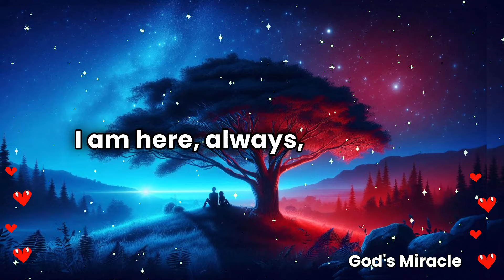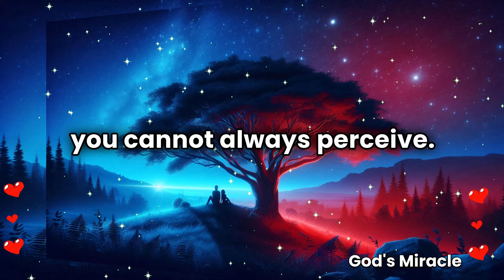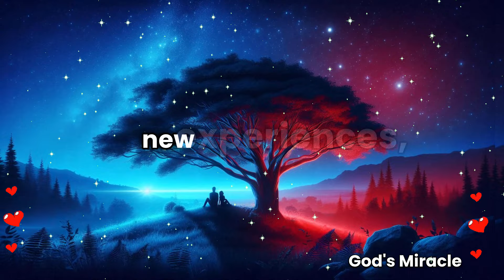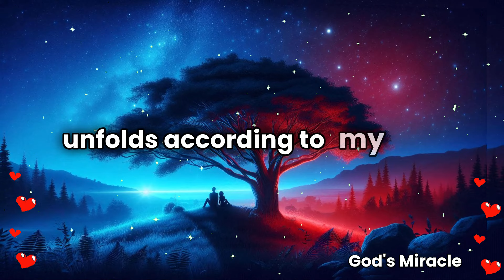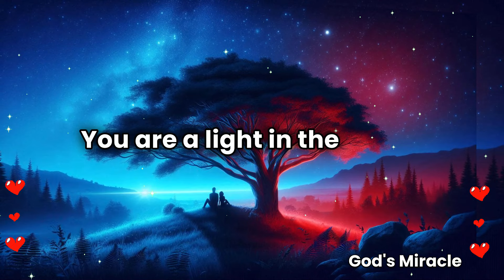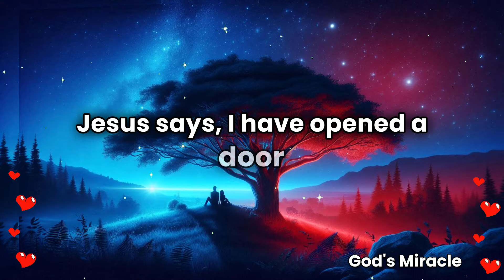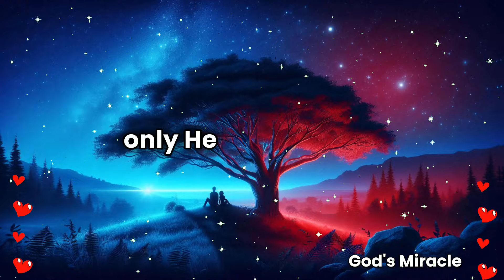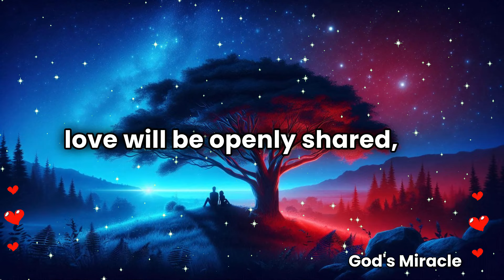💌 A person noticed your s... now they're rushing to...